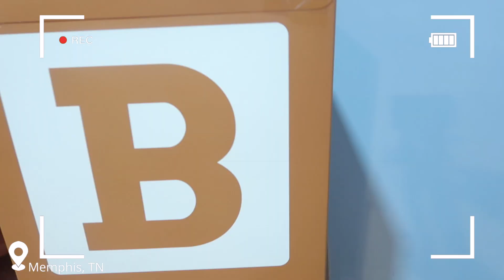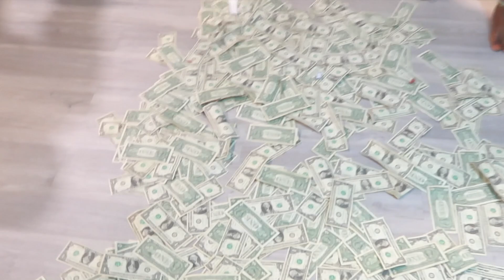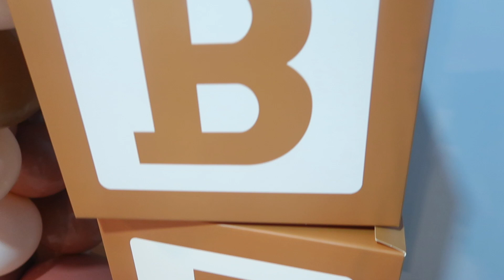THE BEST SURPRISE BABY SHOWER EVER | *VERY SHOCKED*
In today's video you will be watching a Surprise Baby Shower of my baby sister that took place in Maryland. Supportive sisters came together to make this happen and i must say it was a huge success, very memorable too. Just just want to have fun. I appreciate you all for supporting the channel. God Bless XOXO